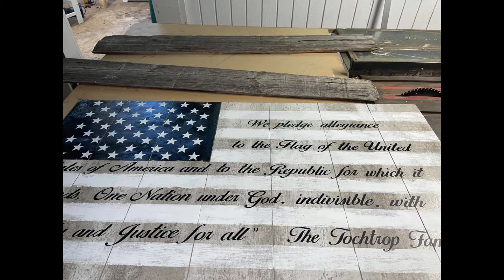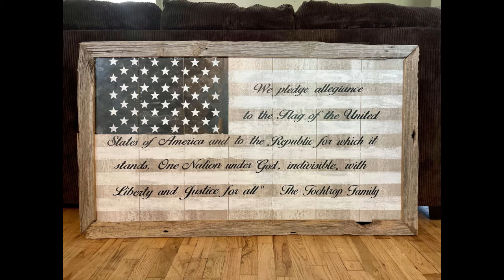Pledge of Allegiance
This song was created in 1976. It is amazing how much has changed over the years. In our family, we still pledge to the allegiance! The Tochtrops